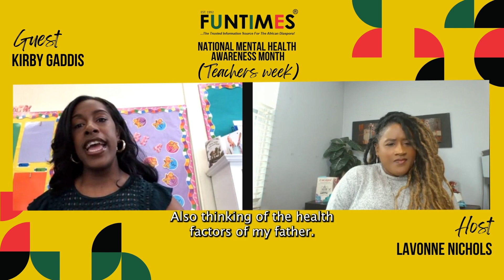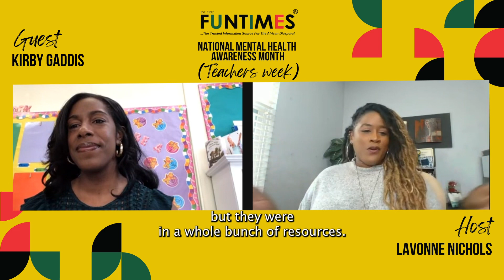MENTAL HEALTH AWARENESS MONTH | Teacher shares how she manages her mental health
May is mental health awareness month and FunTimes magazine is creating a platform for people in different occupational fields to share their experiences on how to manage mental health especially in their fields.